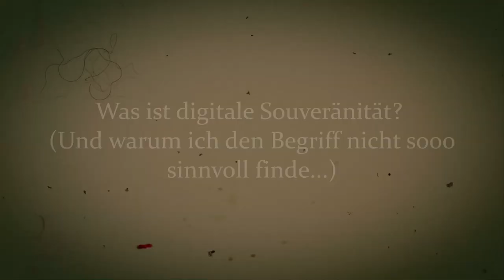?Was ist "digitale Souveränität"?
?Was ist "digitale Souveränität"? (Und warum ich den Begriff nicht sooo sinnvoll finde...)

In loser Folge beantwortet der Medienpädagoge und Bildungsinformatiker Professor Dr. phil. Thomas Knaus in ungeschnittenen kurzen Videoclips Fragen aus seinen Vorlesungen, Seminaren und Gesprächen.Es sind Fragen zu seinen Arbeitsbereichen und Themen aus Forschung und Lehre im Bereich der Medienpädagogik, der Bildungsinformatik sowie der universitären Lehrerinnen- und Lehrerbildung. Konkret geht es u. a. um den digitalen Wandel in Bildungseinrichtungen, Schulentwicklung und Medienbildungsentwicklung, Media Literacy und Digital Literacy, medienpädagogisches Making, Wissenschaftstheorie und Qualitative Methoden sowie sozialisations- und bildungstheoretische Aspekte des medialen/digitalen Wandels.Er sitzt dabei mit Absicht nicht am Schreibtisch, sondern auf einem Schaukelstuhl. Während es am Schreibtisch – wie in wissenschaftlichen Abhandlungen (desk studies) – auf (begriffliche) Präzision ankommt, zählt im Schaukelstuhl das (leichte) Verständnis. Daher beantworten die kurzen Clips keine Frage absolut präzise und auch nicht erschöpfend – hierfür gibt es schließlich Bücher, Vorlesungen und wissenschaftliche Vorträge. Aber vielleicht machen die Clips aus dem Schaukelstuhl neugierig auf die Medienpädagogik, die Bildungsinformatik, die pädagogische Arbeit und das Lehrersein? Oder sie beantworten einfach kurz eine Frage. Thomas Knaus sitzt dabei auf einem Schaukelstuhl aus den 1970er Jahren, der älter ist, als er selbst. Hoffentlich hält der Stuhl bis zur letzten Folge durch 😉.

// In dieser Folge habe ich mich – inspiriert von einigen interessanten Artikeln zum Thema, die ich in dieser Winterpause gelesen habe – mit einem der aktuell diskutierten neuen Leitbilder beschäftigt: Mit der "digitalen Souveränität". Ein Leibild, das auf den ersten Blick sehr attraktiv erscheint, denn wer wäre nicht gerne souverän? Daher leuchtet es auch ein, dass jede/r auch souverän mit (digitalen) Medien umgehen können sollte. Doch beim weiteren Nachdenken über den Begriff merke ich, dass zwei Aspekte möglicherweise irreführend sind – gerade im Hinblick auf den digitalen Wandel als gesellschaftlich zu gestaltenden Transformationsprozess: Der Begriff der Souveränität stammt nämlich aus der Staatstheorie. Danach ist ein Souverän ist ein Herrscher*in, die/der über Macht verfügt und im außergewöhnlichen Fall (z. B. im Kriegsfall) entscheidet: Wenn also etwas Außergewöhnliches passiert, dann braucht das die Entscheidung eines "Souveräns". Legt dies aber nicht nahe, dass Digitalisierung etwas "Außergewohnliches" wäre? Ist Digitalisierung wirklich etwas so Besonderes? Ist nicht unsere Welt nun mal eine digital geprägte Welt? Der Begriff suggeriert auch, dass Individuen lediglich "souverän" sein müssen. Aber kann jedes Individuum in einer Gesellschaft überhaupt souverän sein? Ganz sicher nicht in Bezug auf alle Entscheidungen: Denn wenn man bestimmte Dienste und Plattformen nutzen möchte, dann ist die/der Nutzer*in gezwungen, bestimmte Vorgaben oder Einschränkungen zu akzeptieren. Mitunter gibt es Vorgaben, die ich aber entweder persönlich problematisch finde oder die möglicherweise gesellschaftlich problematisch sind. In solchen Fällen täuscht der Begriff darüber hinweg, dass eine individuelle Entscheidung kaum möglich wäre oder gesellschaftlicher Regelungs- oder Normierungsbedarf bestünde. Passender wäre daher m. E. der Begriff der Bildung bzw. der Medienbildung, denn der Bildungsbegriff transportiert stets die kritische Auseinandersetzung zwischen Individuum und Umwelt, die auch in einer digitalen Welt nicht obsolet wird. Aus diesem Grund finde ich den Begriff der "digitalen Souveränität" zwar ansprechend, aber möglicherweise auch irrefühend.